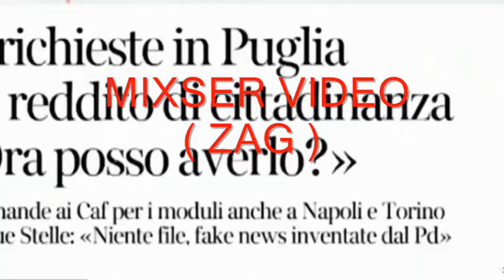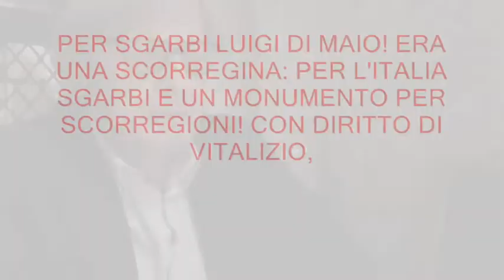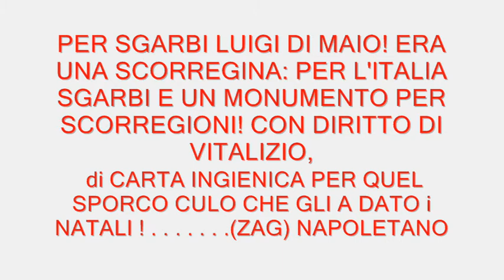MONUMENTO AL SCOREGGIONE di SGARBI ULTIMO MERDOSO D'ITALIANO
MONUMENTO AL SCOREGGIONE di SGARBI ULTIMO MERDOSO
  D'ITALIANO